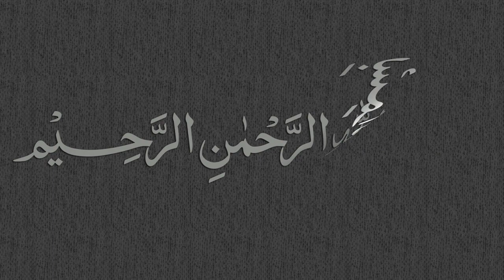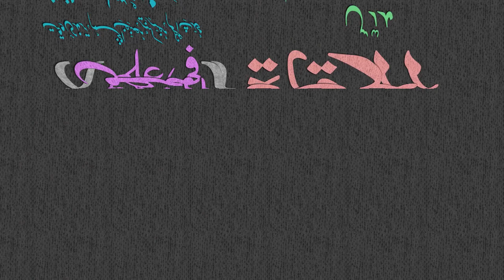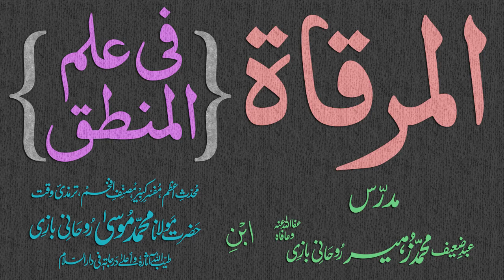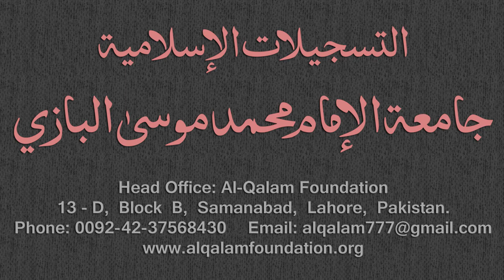Mirqaat Dars - 104 - Page - 058 - Maulana Muhammad Zuhair Albazi - 06/06/2011